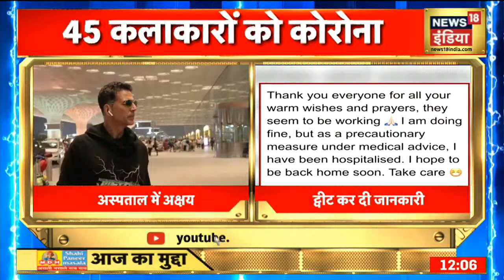Afternoon News: आज की ताजा खबर | 05 April 2021 | Top Headlines | News18 India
00:16-बॉम्बे हाईकोर्ट ने Param Bir Singh की याचिका पर सुनवाई करते हुए बड़ा फैसला सुनाया है. '100 करोड़ रुपये' वसूली के आरोपों की जांच सीबीआई को करने का आदेश दे दिया है .
05:05- देश में नहीं थम रहा है कोरोना का कहर . पिछले 24 घंटों में 1लाख के पार नए मामले . जबकि 478 लोगों की मौत हुई है .
11:41-एक बड़ी खबर सामने आ रही है . अभिनेता अक्षय कुमार अस्पताल में भर्ती हो गए हैं . कल अक्षय कुमार  कोरोना पॉजिटिव पाए गए थे . कल घर में खुद को अक्षय ने क्वारंटीन कर लिया था .